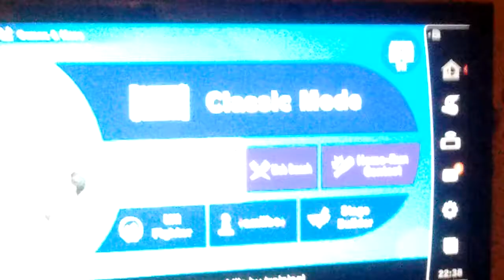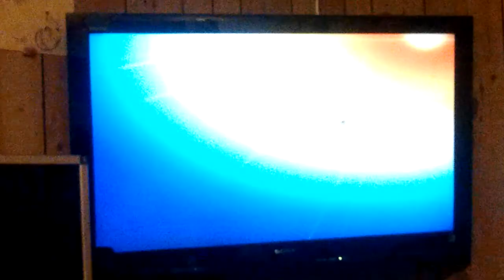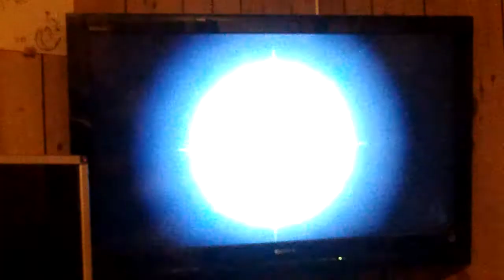Super smash Bros ep3 Nathan vs Jackson